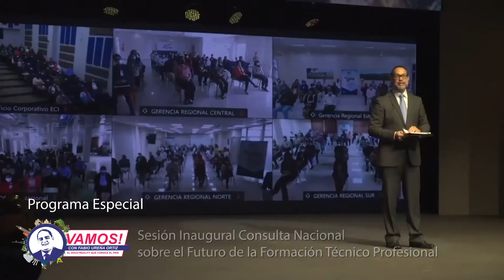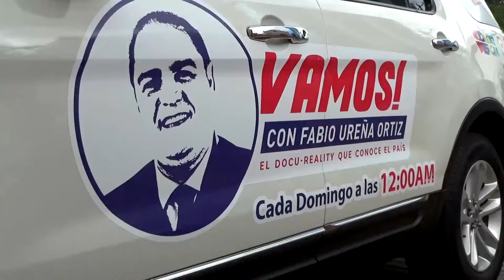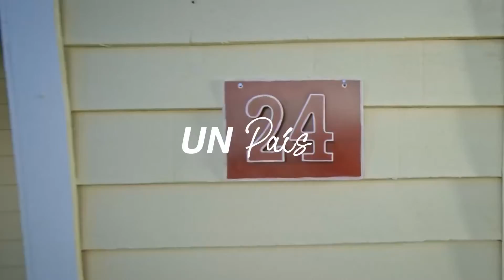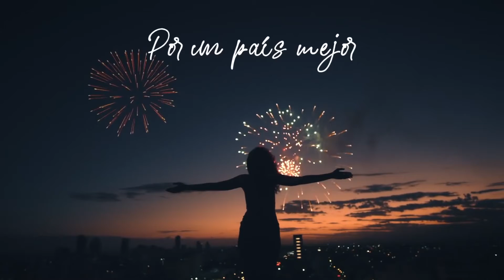INFOTEP​ Sesión Inaugural Consulta Nacional sobre el Futuro de la Formación Técnico Profesional